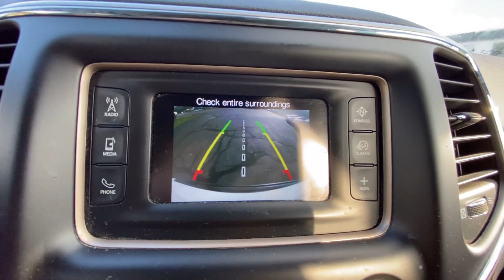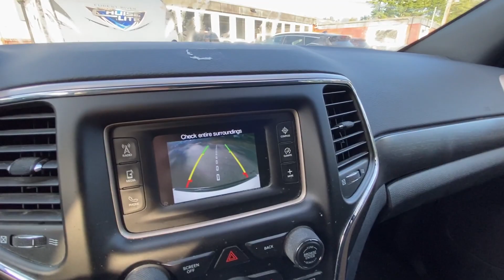2017 Jeep Grand Cherokee Laredo